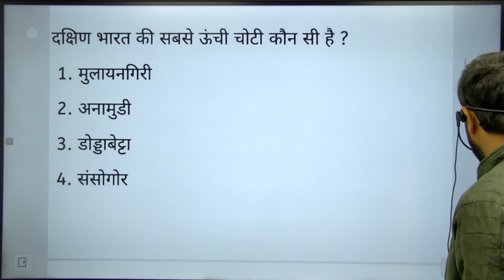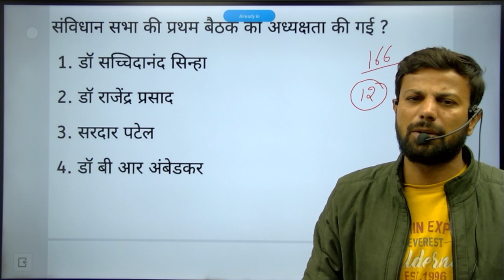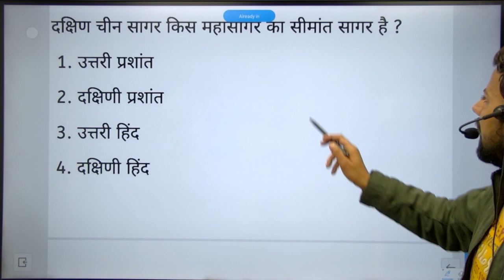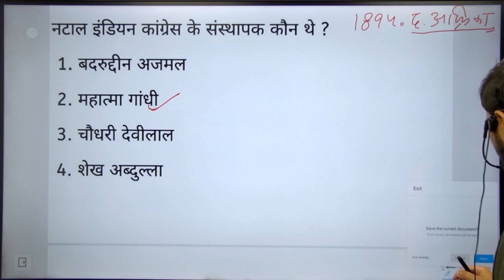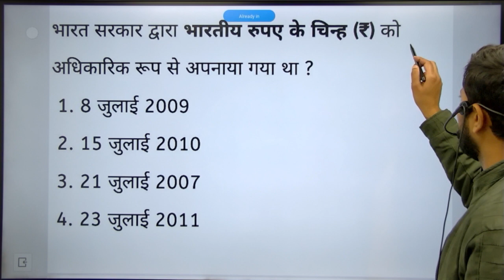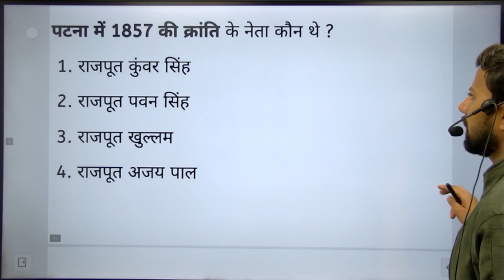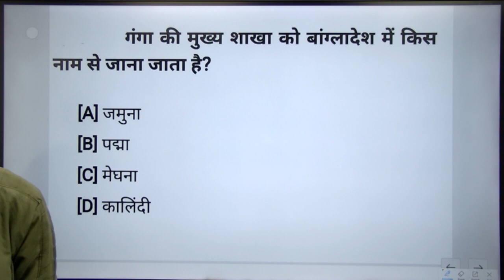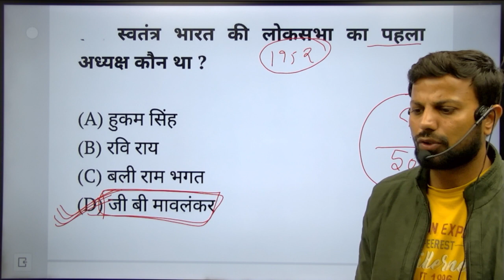UP Police Constable GK GS 2024 | up police gk question | up police practice set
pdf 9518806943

up police form kaise bnare
up polivce gk gs
up police gk khan sir
up police gk question paper
up police constable exam date 2024
up police syllabus 2023 in hindi
up police most gk questios
up police top 100 gk questions

up police gk | ssc gd gk | top 5000 mcq's gk | up police syllabus 2024 | up police new vacancy 2023
up police syllabus 2024 | up police new vacancy 2023 | up police exam date | up police constable

SSC GD Gk pracrice set 2023
ssc gd gk live class 2023
ssc gd constable previous year questions paper
ssc gd gk mock test 2023